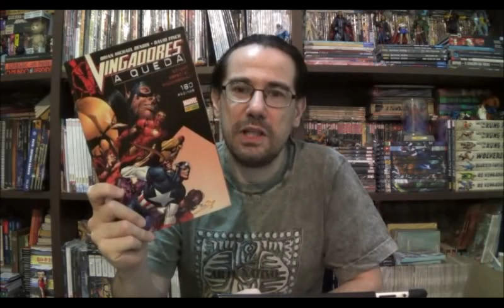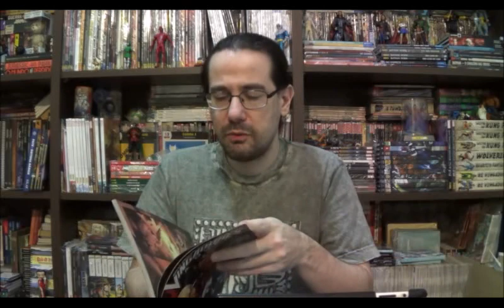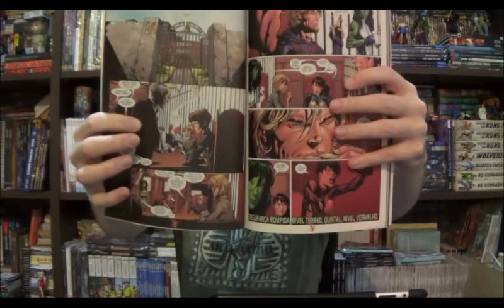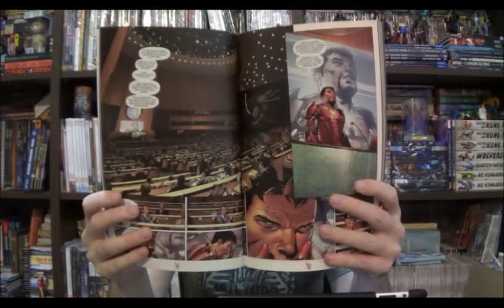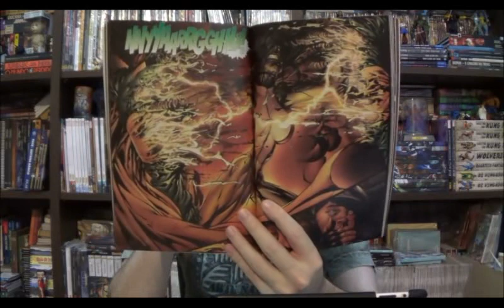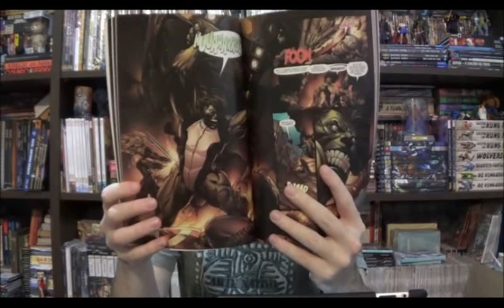Chapéu do Presto Especial - Vingadores A Queda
Bem-vindos a mais um Chapéu do Presto Especial, no episódio de hoje trouxe uma das principais sagas da Marvel que impactou os quadrinhos a partir dos anos 2000: Vingadores A Queda.

⚠ Link para compras na Amazon

Campinas - SP
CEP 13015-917